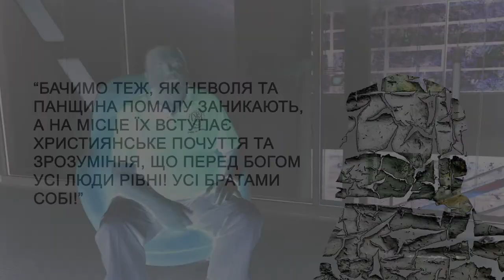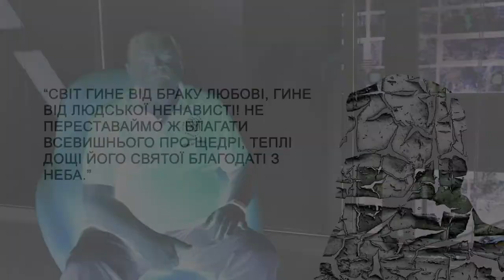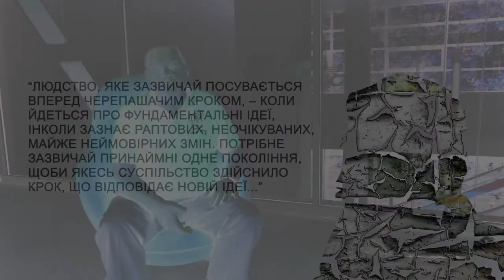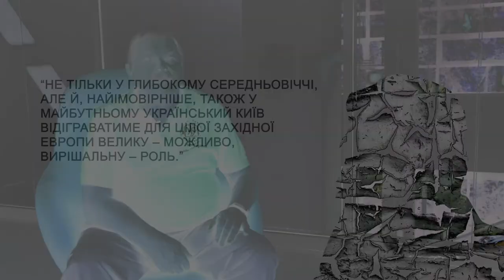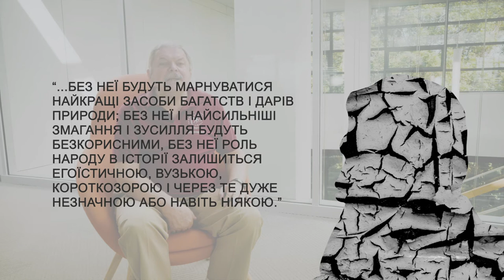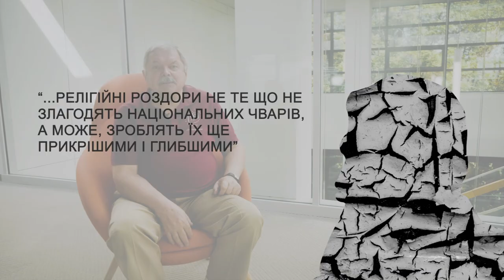Пророчий дар Митрополита Андрея | VLOG Мирослава Мариновича. Бієнале Шептицький. Vol.10.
VLOG Мирослава Мариновича про Андрея Шептицького.
10 відео про думки та засади Митрополита щодо економіки, патріотизму, лідерства та влади.
10 - Як підняти народ економічно?

Проєкт реалізовується в рамках "Бієнале Шептицький" за підтримки Українського культурного фонду.
Відео - WHAT IF creative studio